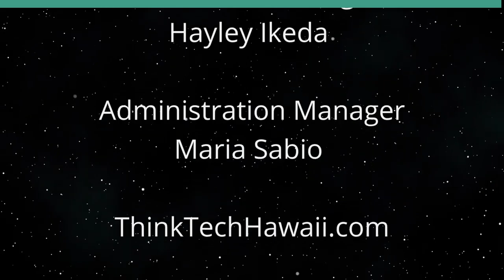Latinos in America (Hola y Aloha)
The New Mainstream Economy.  The host for this show is Barbara Salazar De Lucca.  The guest is Ana Valdez.

We speak with Ana Valdez, President & CEO of the Latino Donor Collaborative, a 501(c)(3) non-profit organization dedicated to reshaping the perception of Latinos as part of the American social mainstream.  Their mission is to reframe and advance an accurate perception, portrayal and understanding of the important contributions American Latinos make to American society.

Underwriters:
Michael Sklarz
The Cooke Foundation
Hawaii Energy
Hawaii Energy Policy Forum
Hawaiian Electric
Galen Ho of Immersive Worlds
Kamehameha Schools